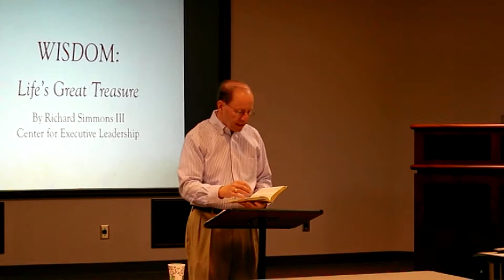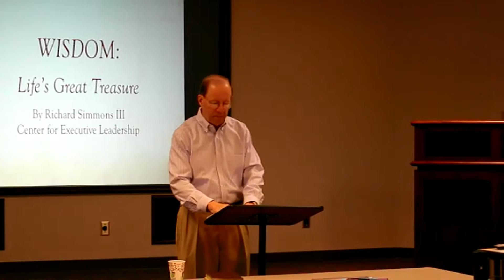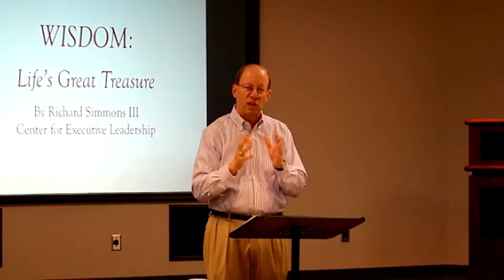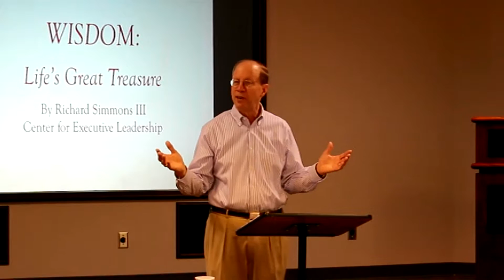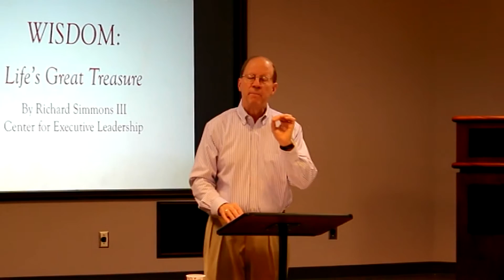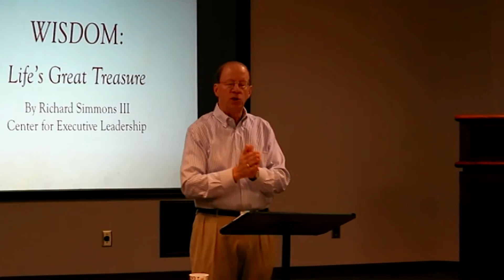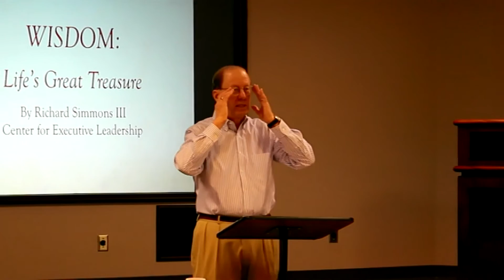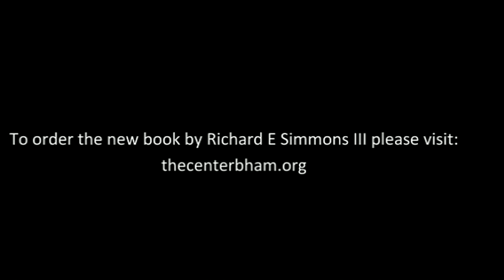Richard E Simmons III speaking at Convene - July 6, 2017